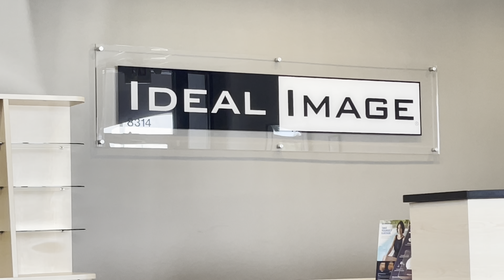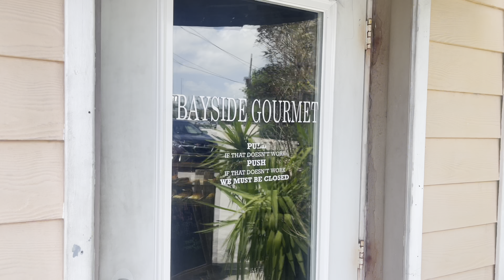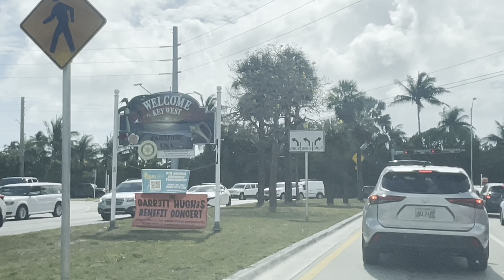VLOG! BACK IN THE GYM + COOKING + SELF CARE + VISITING KEY WEST & MORE!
Wah gwan people! I'm back again with another compilation vlog! Come along with me for some self care, getting back in the gym, visiting key west and more.   Gwan Biggup Unnu Self 💜